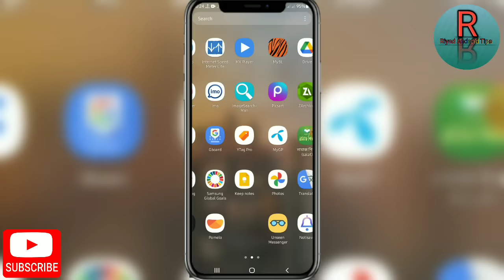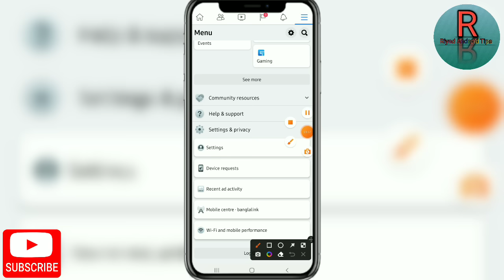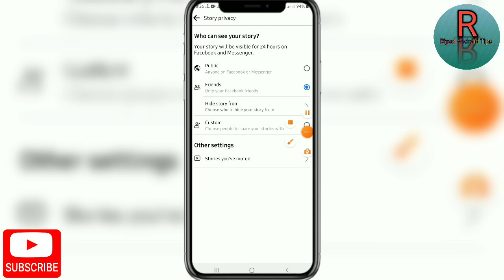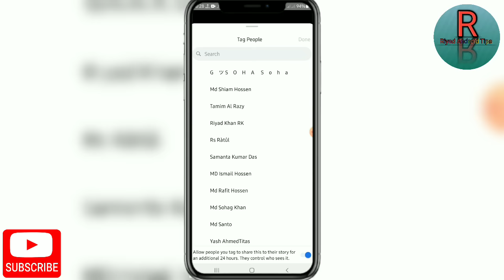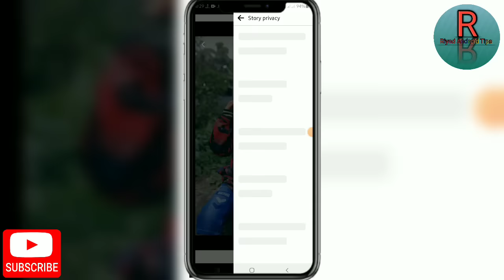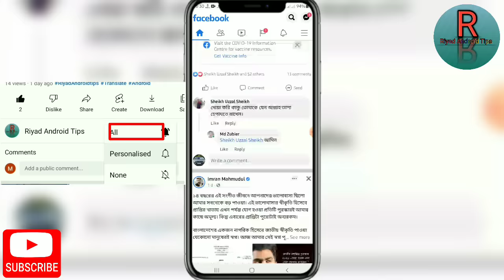How to increase Facebook Story view | Facebook Story Views | Increase Facebook Story Views Bangla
App link:--

  🔥সবাই বন্ধু করে নিন 🖕🖕এখানে কিক্ল করে

  Like now 🚫👆💯

🔥Join করুন  👆💯🚫